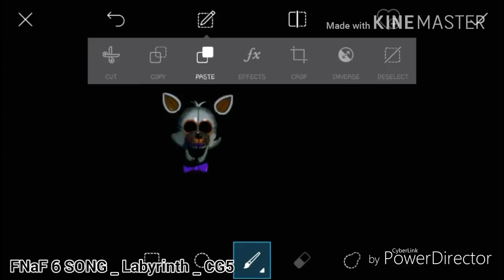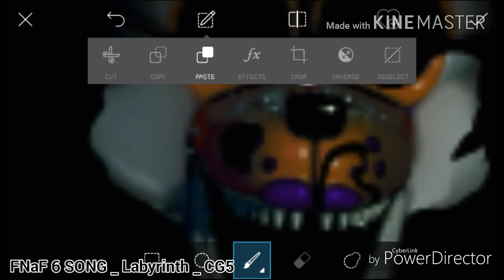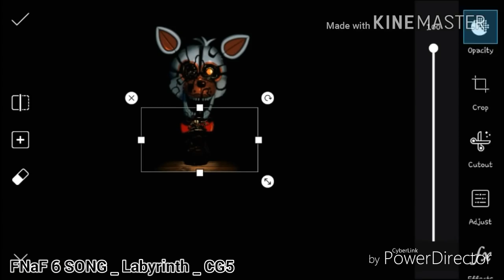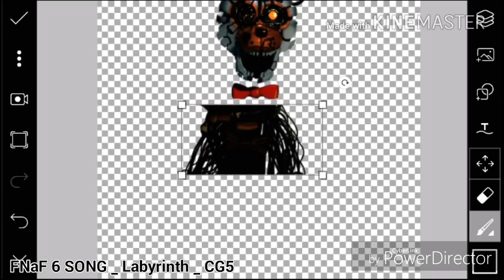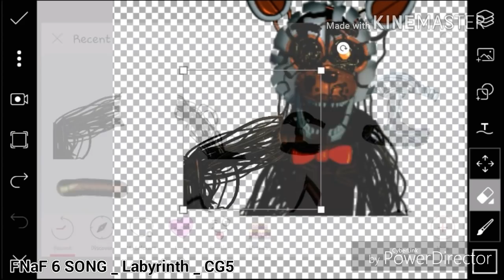[FNaF 6] Speed Edit - Molten Foxy